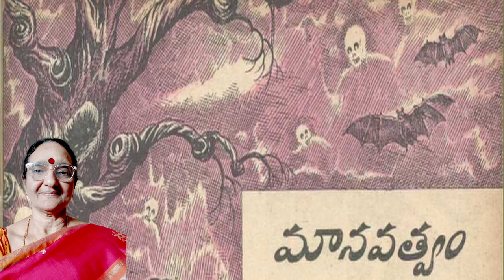మానవత్వం(Manavathvam.)neethikathalu # chandamamakadhalu Kids sotries